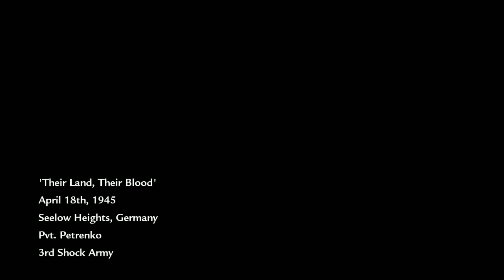I've missed this game